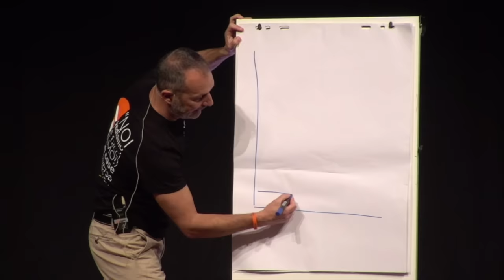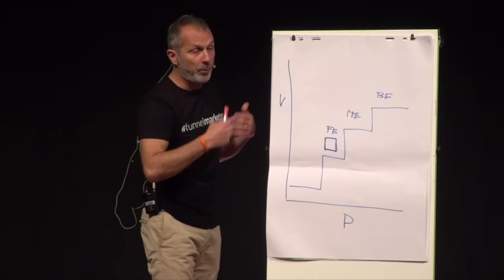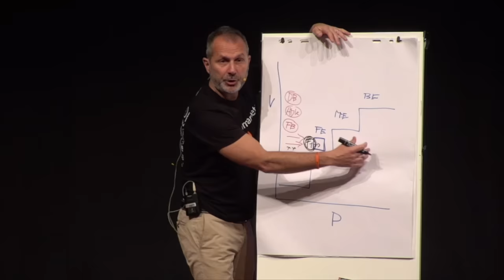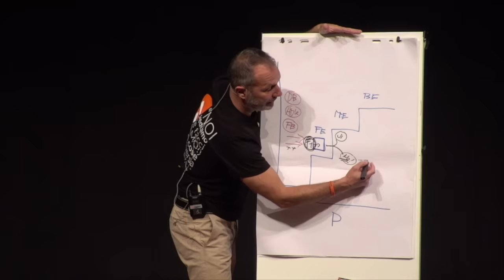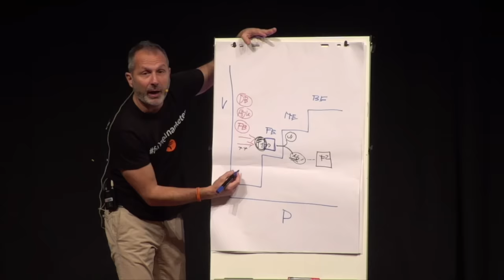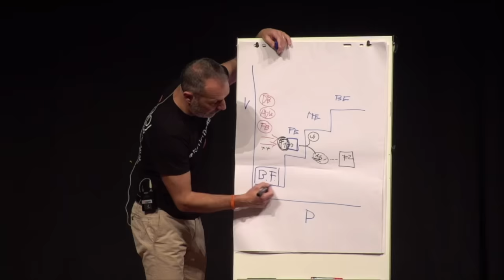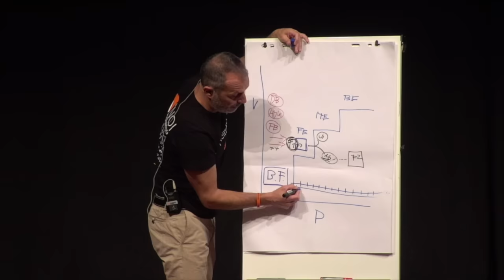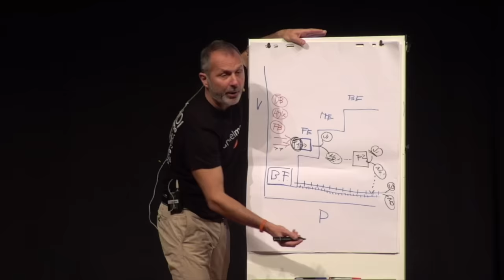Crea una Buona Strategia di Marketing in Meno di 10 Minuti!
Come creare una strategia di marketing che converte? Se è buona, riesci a descriverla in pochi minuti utilizzando solo un fazzoletto di carta. Deve essere semplice e chiara.

La scala del valore è proprio questo: una strategia che ti aiuta ad organizzare i tuoi prodotti e servizi e a capire il percorso che vuoi far compiere ai tuoi utenti.

Per saperne di più, dai un'occhiata a questo video, il più apprezzato del mio canale YouTube!